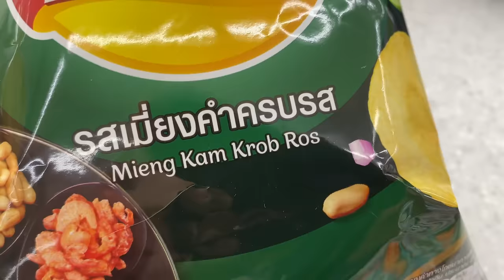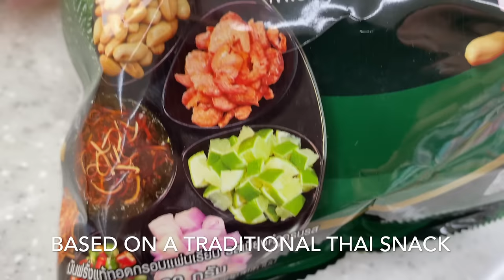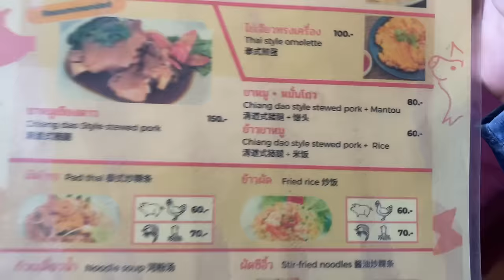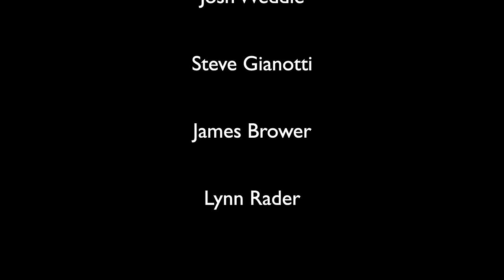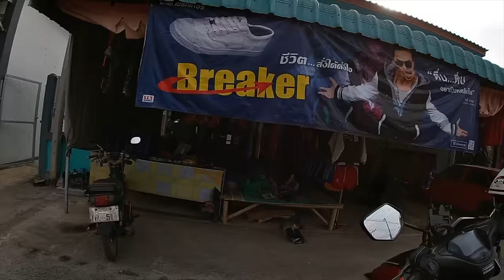DMV Thailand: Riding a 155 Scooter on Messed Up Mountain Roads - Buddhist Temples - Chiang Dao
Heading into the second half of my loop in Northwest Thailand, I encounter challenging road conditions for the Yamaha 155 scooter, and well as gorgeous buddhist temples, and some delicious street food in Chiang Dao.

If you enjoy these videos, please consider leaving a small contribution